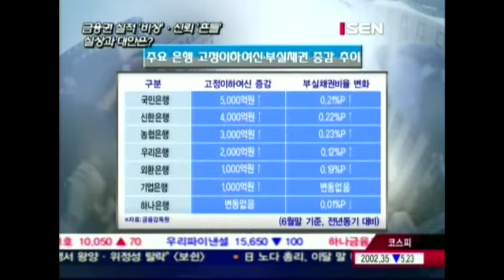20120917_SEN 경제 人 토론_76회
주제 : 우리 사회의 다양한 경제 이슈!
      합리적이고 실용적인 대안을 모색해 보는 토론 프로그램

금융, 글로벌 경제, 산업 등 우리 사회의 다양한 경제 이슈들에 대해 심도있는 토론을 펼칩니다. 홍현종 서울경제신문 논설위원의 진행으로 대한민국을 대표하는 각 분야 대표 전문가들의 열띤 토론을 통해 우리 사회가 나아갈 방향을 제시합니다.